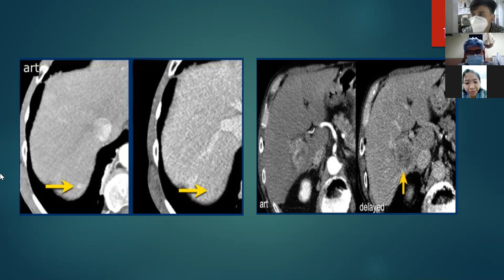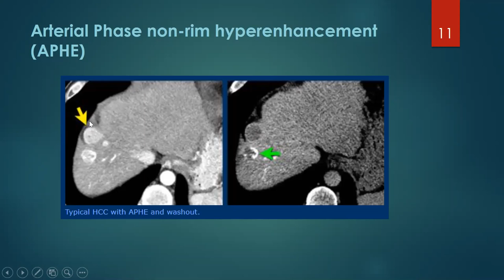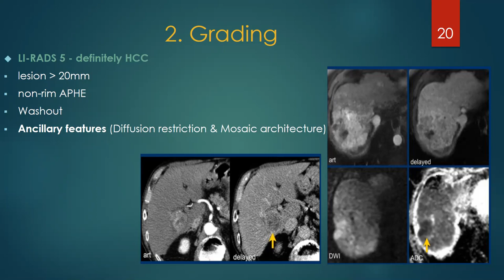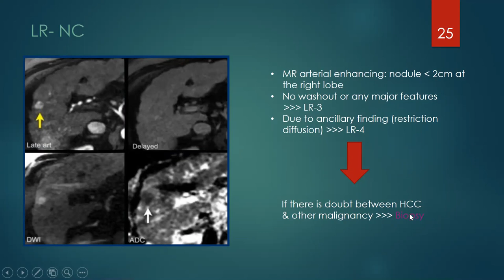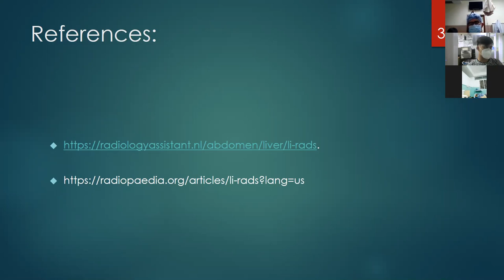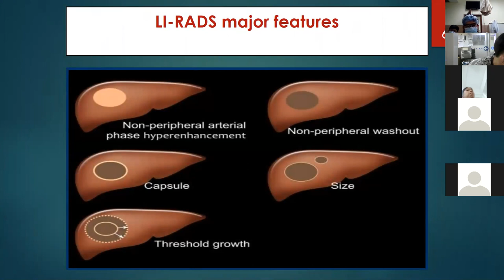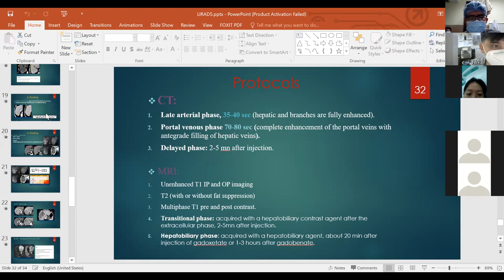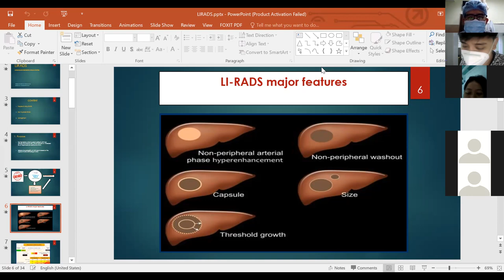LIRADS Dr Sam Sunsereyvath